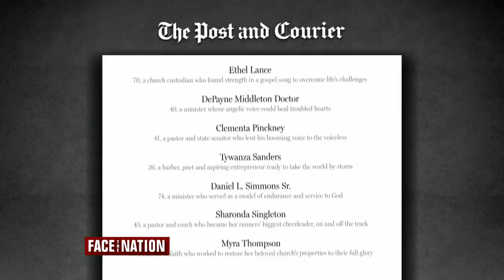Searching for answers and peace after Charleston attack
The latest on the investigation into alleged murderer Dylann Roof’s manifesto and a look at the services taking place today at Emanuel African Methodist Episcopal Church in Charleston